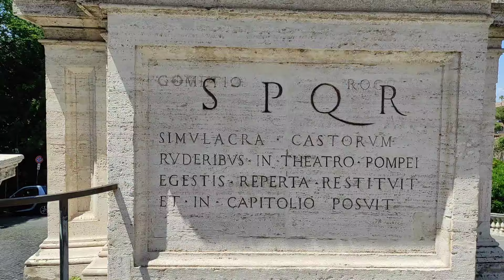ROMA (Italia) - Piazza del Campidoglio Roma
Roma, Italia - Piazza del Campidoglio Roma, Italia